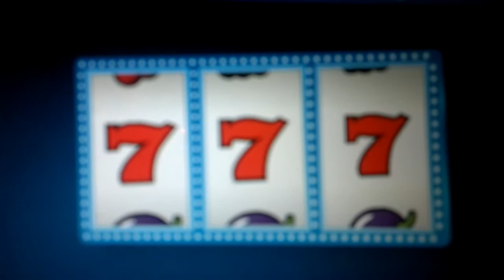777 Tragamonedas # 4 (One Arm Bandit 4) Raul Marroquin Paris 2012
Optical Pick Ups of Gambling Pop  Ups: "Los Tragamonedas" The One Arm Bandits
recorded by Raul Marroquin with his mobile from an  iPad in his hotel room in Paris March 2012
Los Tragamonedas are part of the series Iconography 2012